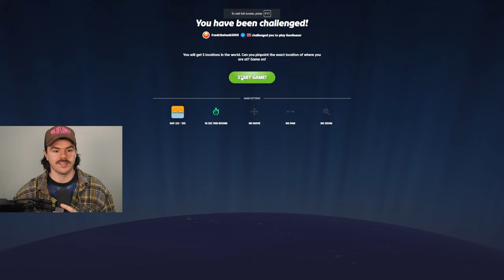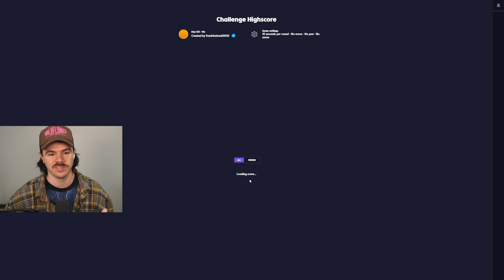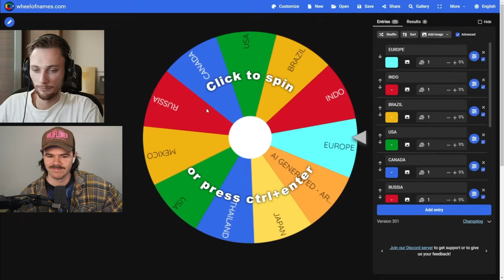Proof RAINBOLT is CHEATING! | Rainbolt Daily Geoguessr Challenge - Day 233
Check out Rainbolts channels: @georainbolt & @rainbolttwo